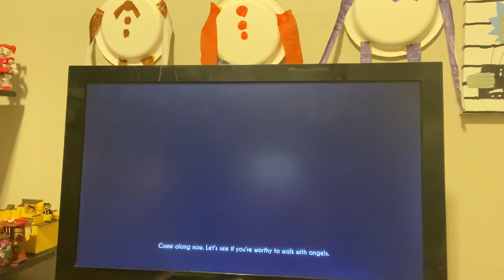Bendy and the ink machine part 3